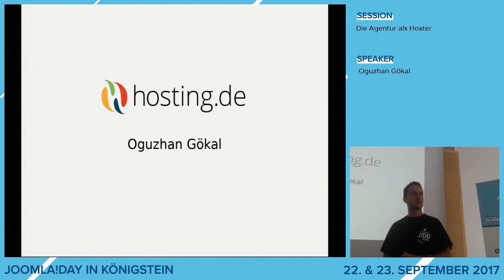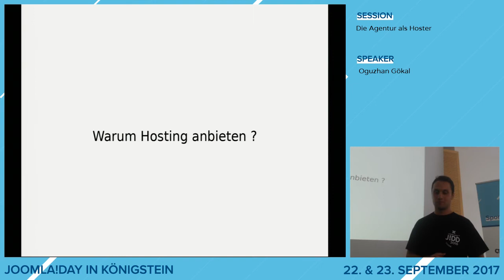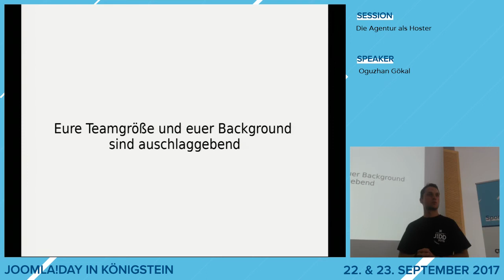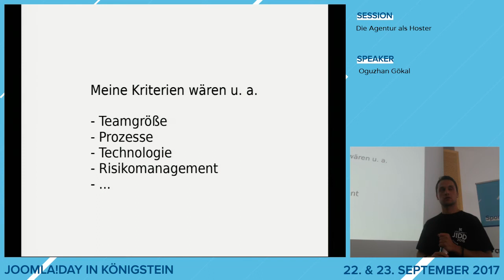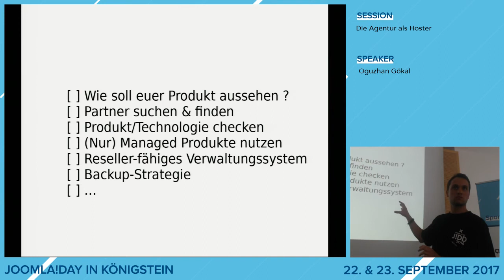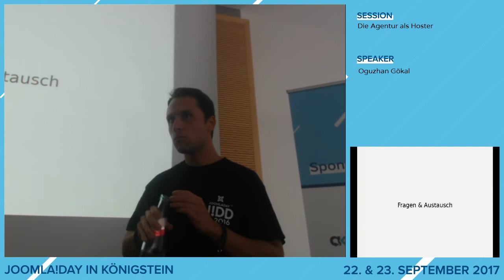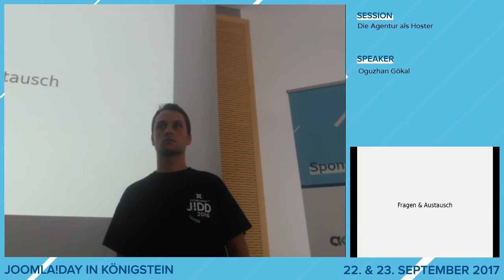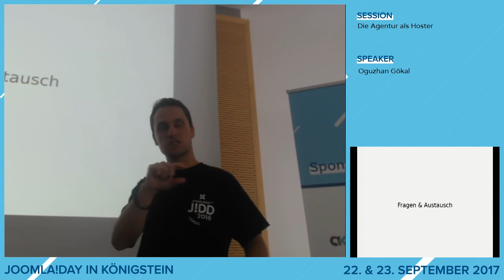JD17DE - Die Agentur als Hoster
von Oguzhan Gökal

Es sind zwei Modelle weit verbreitet: Entweder empfiehlt die Agentur dem Kunden einen Hostinganbieter weiter oder sie betreibt das Hosting auf einem eigenen (Managed) Server. Wir schauen uns gemeinsam die unterschiedlichen Modelle an und stellen die Vor- und Nachteile dieser heraus.